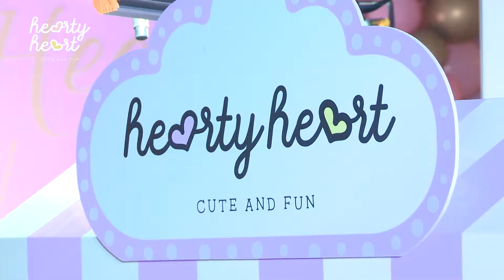Hearty Heart 1 Year Anniversary - Sweetest Celebration Of The Year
Manufacture By Cosmax Korea